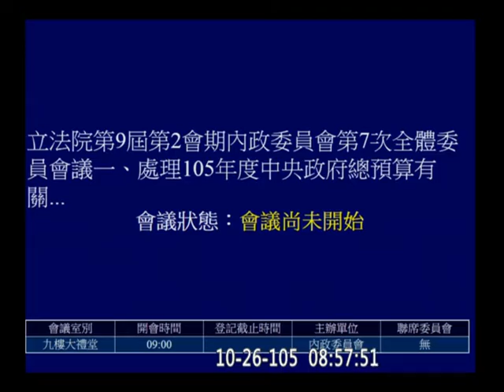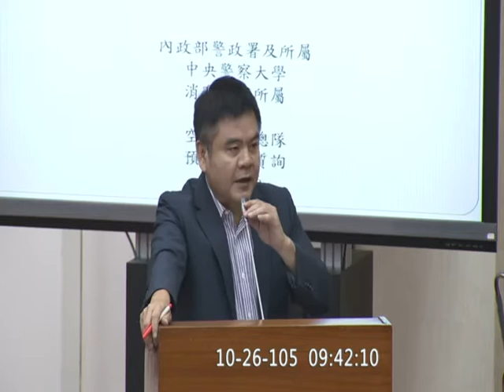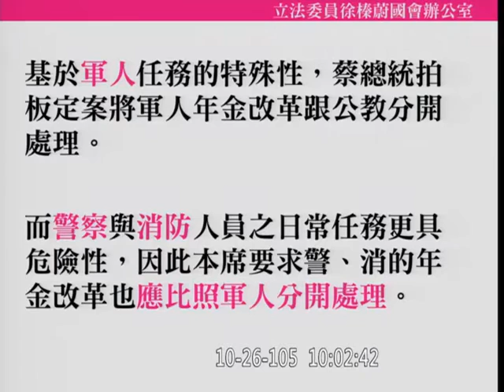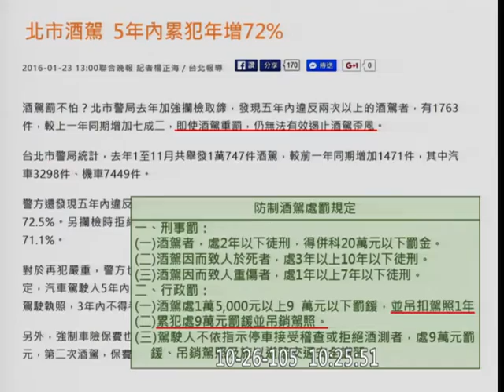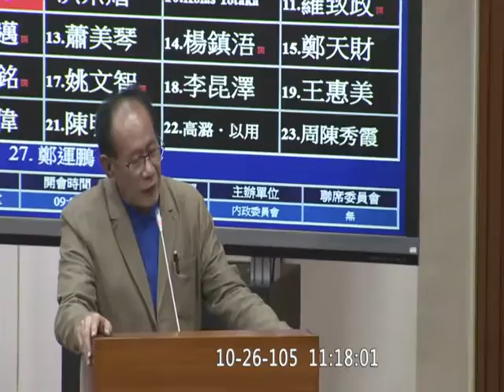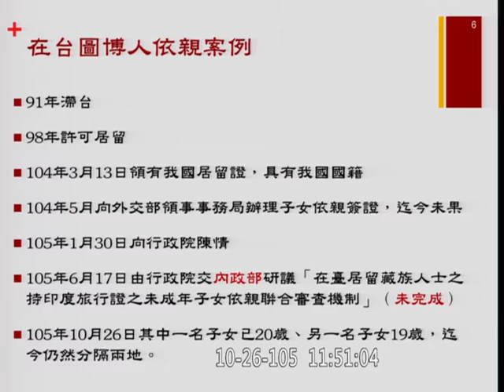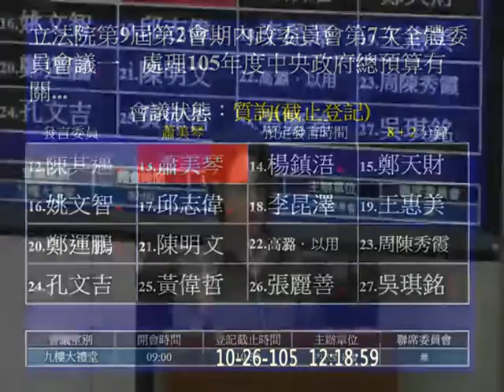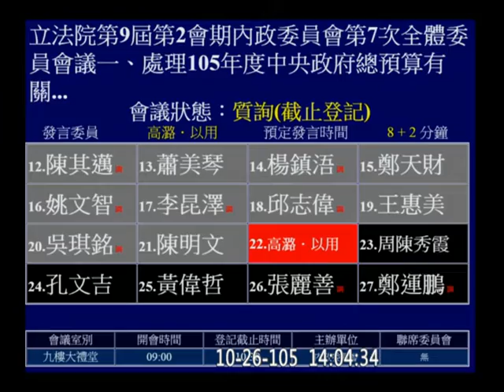20161026 2017 內政部主管預算 警政署 警大 消防署 役政署 移民署 空中勤務總隊 葉俊榮 內政 【立法院演哪齣？】